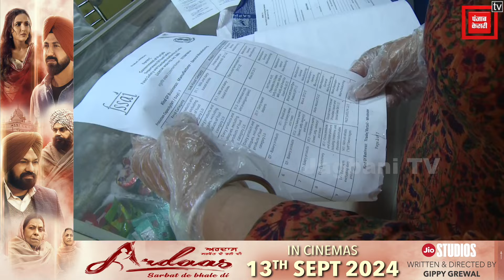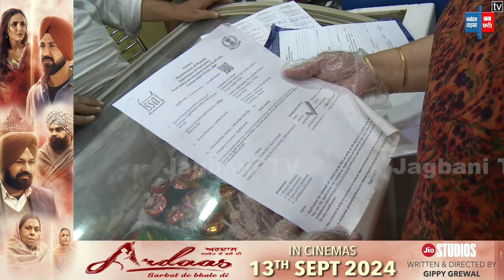Birthday Cake ਖਾਣ ਤੋਂ ਪਹਿਲਾਂ ਦੇਖ ਲਓ ਇਹ ਖ਼ਬਰ, ਜਨਮ ਦਿਨ ਮਨਾਉਣਾ ਪੈ ਗਿਆ ਮਹਿੰਗਾ, ਵਿਗੜ ਗਈ ਮਾਸੂਮਾਂ ਦੀ ਤਬੀਅਤ !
Birthday Cake ਖਾਣ ਤੋਂ ਪਹਿਲਾਂ ਦੇਖ ਲਓ ਇਹ ਖ਼ਬਰ, ਜਨਮ ਦਿਨ ਮਨਾਉਣਾ ਪੈ ਗਿਆ ਮਹਿੰਗਾ, ਵਿਗੜ ਗਈ ਇਨ੍ਹਾਂ ਮਾਸੂਮਾਂ ਦੀ ਤਬੀਅਤ !